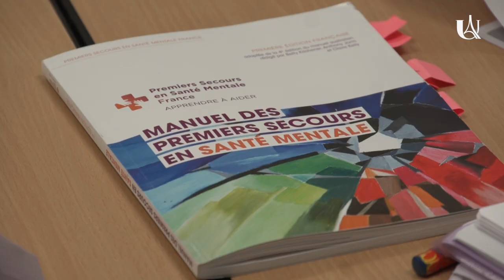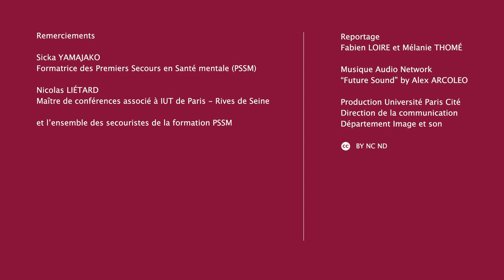Devenir secouriste en santé mentale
Dans le cadre de son schéma directeur handicap, Université Paris Cité a mis en place une formation en Premiers Secours en Santé Mentale (PSSM). Ouverte à toutes et à tous, cette formation citoyenne de deux jours apprend à détecter les signes de mal-être et venir en aide aux personnes atteintes de troubles en santé mentale.